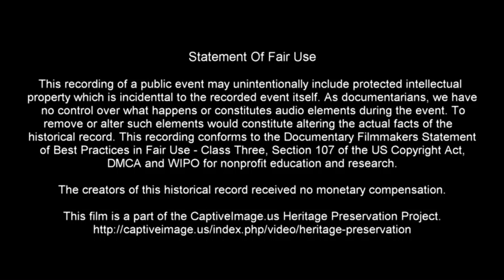Team Sorting - 2021 Fort Sumner Ranch Rodeo | Saturday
Working ranch teams from New Mexico, Texas, and Colorado compete during the second of two rodeos of the WRCA qualifying ranch rodeo series held at the De Baca County Fairgrounds Arena in Fort Sumner, New Mexico.

Most of the important rules for the Team Sorting event are explained by the announcer at the beginning of the video if you are new to the WRCA event.

 Fourteen ranch teams compete in two rodeos on Friday and Saturday. The winning team is automatically eligible to compete in the WRCA World Championship Ranch Rodeo held during November in Amarillo, Texas.